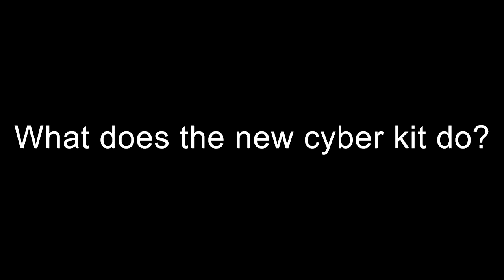How good is the new Cyber Kit? | Roblox Bedwars